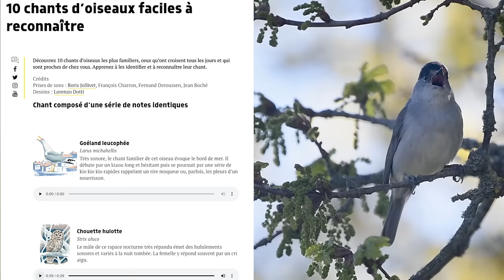7 chants d'oiseaux faciles à reconnaître (No 376)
Immergez-vous dans une nature toute proche et pourtant totalement insolite avec des articles quotidiens